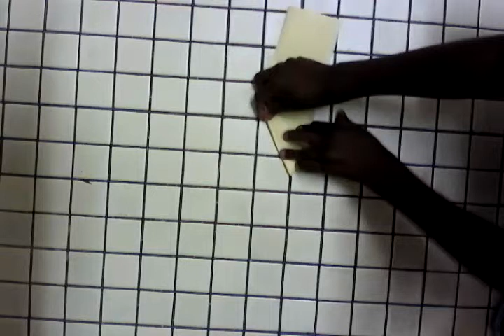How to make a ninja star